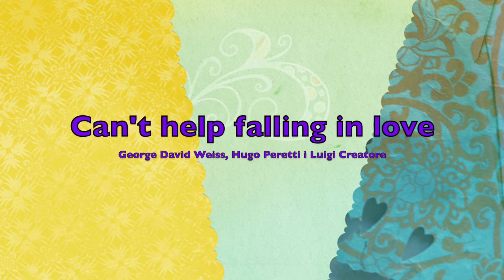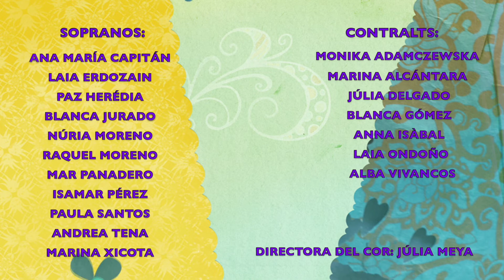Cor Jove de l'Escola Municipal de Música i Dansa de Mollet del Vallès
Escola Municipal de Música i Dansa de Mollet del Vallès
COR JOVE dirigit per Júlia Meya